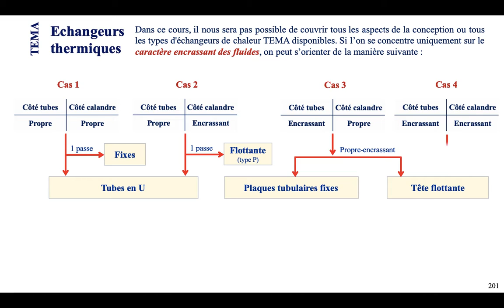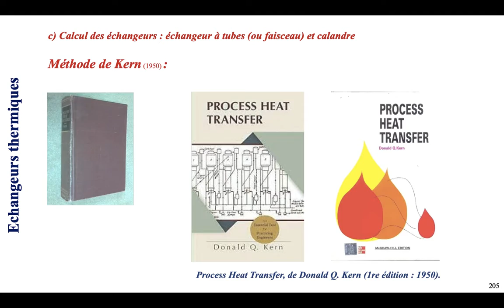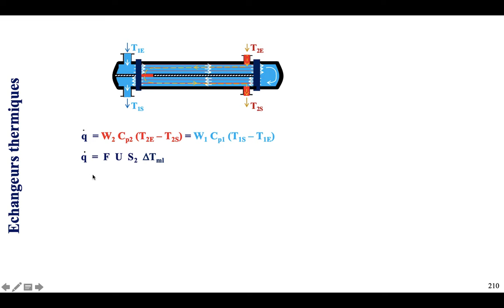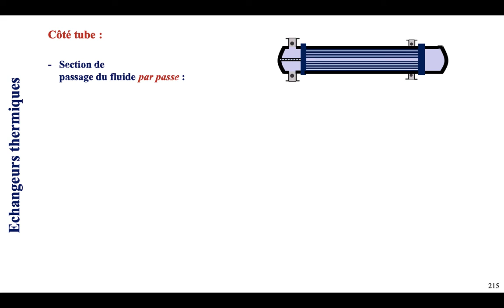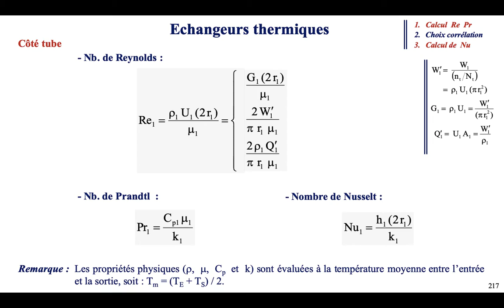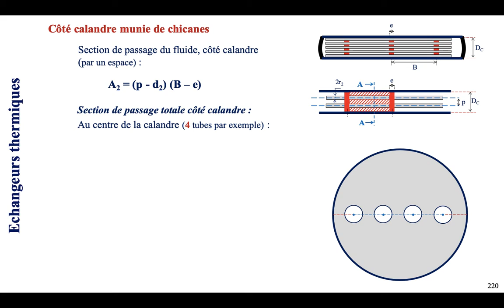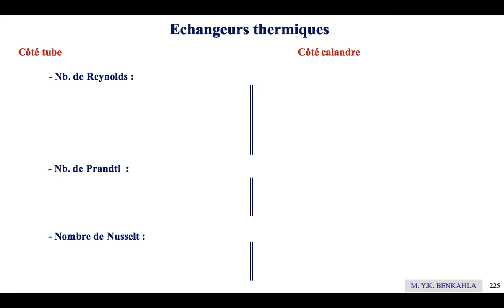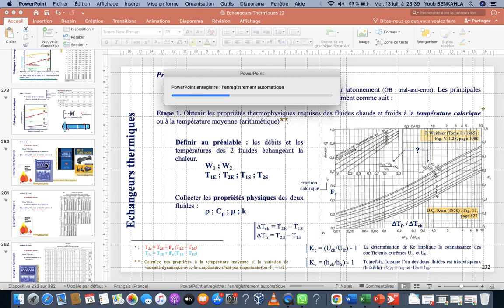Echangeurs thermiques (12e séance) : Méthode de Kern (1950) simplifiée.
2. Echangeurs à tubes et calandre (ETC)
 (Shell-and-tube heat exchanger)
Calcul des échangeurs (dualité transfert thermique-perte de charge)
Méthode de Kern (1950)
     Echangeurs à tubes et calandre muni de chicanes (transversales)
     (Les deux) Expressions de la puissance calorifique échangée
     Encrassement : résistances et facteurs d'encrassement
     Côté tubes et côté calandre
     Echangeurs à tubes et calandre sans chicanes (écoulement longitudinal)
     Surface totale d'échange
     Facteur de correction (de la DTML)